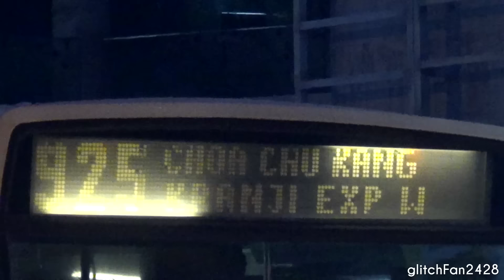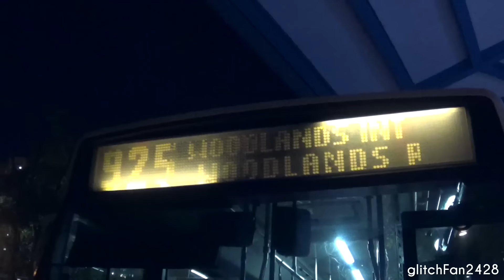[SMRT] (Retired) TIB715D on Service 925 - DAF SB220LT Setanta (Part 2 of 2)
Maxson Goh Films TIB715D, a DAF SB220LT Setanta on Service 925.